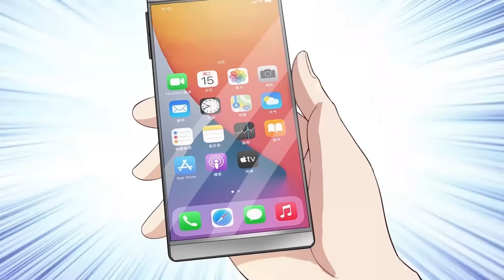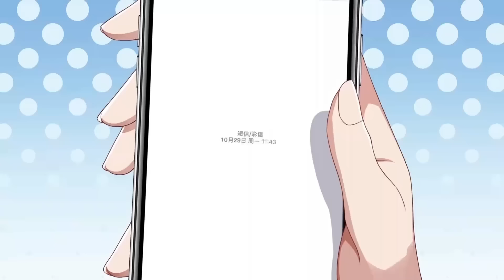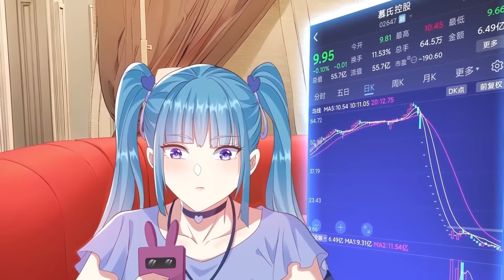【最新合集】《我在都市修炼成神》EP01-14： 清理门户！热血